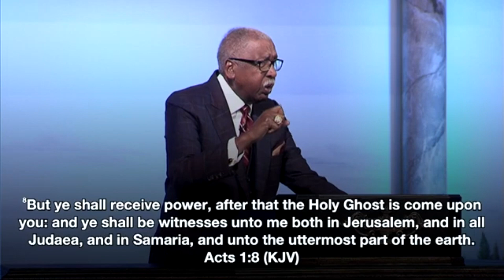Continue Fluindo No Poder Do Espírito Santo | Ap. Leroy Thompson Sênior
Título em Português (Title in Portuguese): Continue Fluindo No Poder Do Espírito Santo | Ap. Leroy Thompson Sênior

Original Title (Título Original): Keep Flowing In The Power Of The Holy Ghost | Ap. Leroy Thompson Sr.

Order Never Go After Money (Print Edition) / FAÇA O PEDIDO DE NUNCA VÁ ATRÁS DE DINHEIRO (Edição impressa, em inglês)